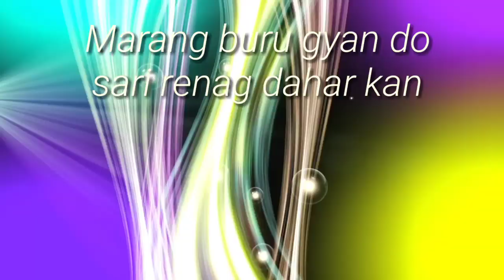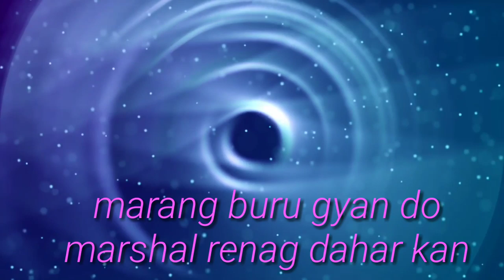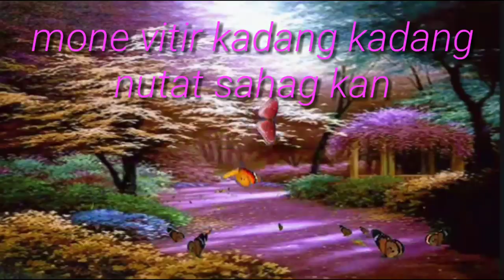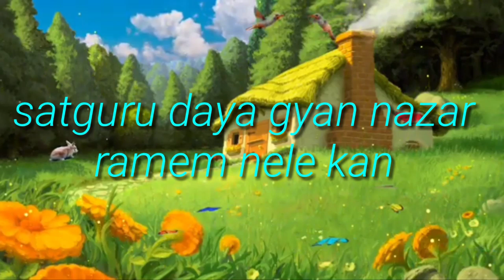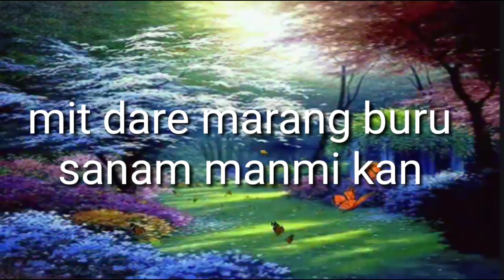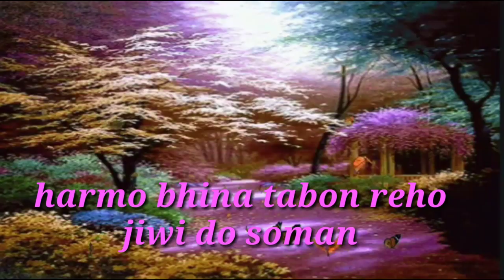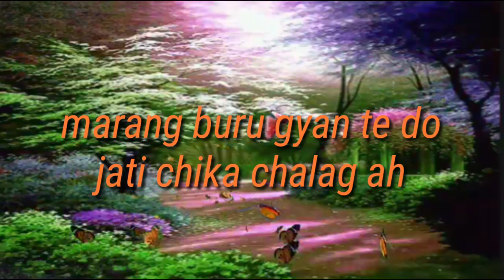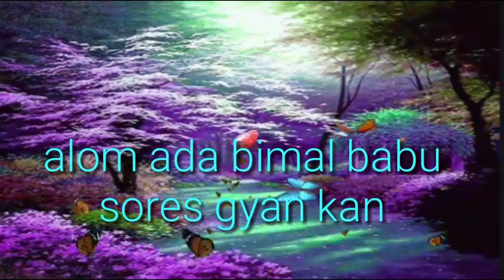New santali song//ᱢᱟᱨᱟᱝ ᱵᱩᱨᱩ ᱥᱮᱨᱮᱧ // jiwi gahir katha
ᱢᱟᱨᱟᱝ ᱵᱩᱨᱩ ᱥᱮᱨᱮᱧ
ᱢᱟᱨᱟᱝ ᱵᱩᱨᱩ ᱜᱮᱭᱟᱱ ᱫᱚ
ᱞᱤᱨᱤᱠ-ᱵᱤᱢᱚᱞ ᱦᱟ'ᱥᱫᱟ
ᱢᱩᱡᱤᱠ-ᱥᱤᱝᱨᱟᱭ ᱥᱚᱨᱮᱱ
ᱯᱨᱚᱰᱥᱣᱥᱚᱨ-ᱫᱷᱟᱨᱛᱤ-ᱵᱤᱢᱚᱞ

ᱥᱟᱱᱟᱢ ᱠᱚ ᱜᱮ ᱡᱚᱦᱟᱨ🙏

use"for purpose such as criticisms,comment,news